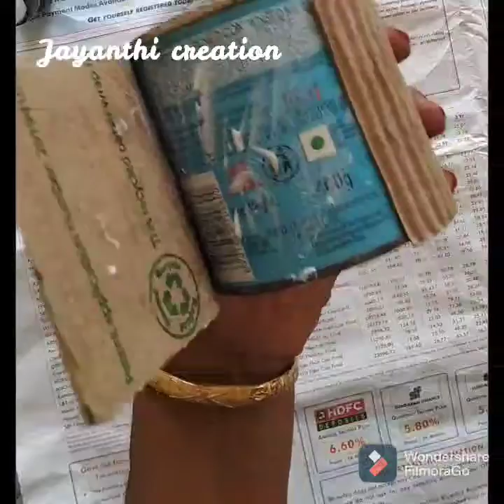Pen stand /waste material craft ideas /Teacher's Day gift idea🖊️🖋️